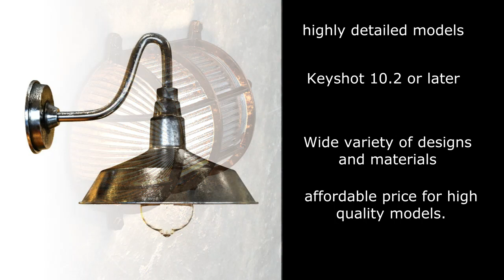Industrial & vintage decorative lights, Keyshot assets.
join us as we dive into the fascinating world of Industrial Decorative Keyshot Assets and explore the endless possibilities they offer. Our comprehensive range includes a wide array of meticulously designed objects, materials, and textures, all inspired by the captivating aesthetics of industrial settings.

We pride ourselves on offering a premium selection of Industrial Decorative Keyshot Assets, meticulously curated to cater to the diverse needs of designers and artists alike. Whether you're designing a futuristic machinery prototype, a gritty urban landscape, or anything in between, our collection has got you covered.